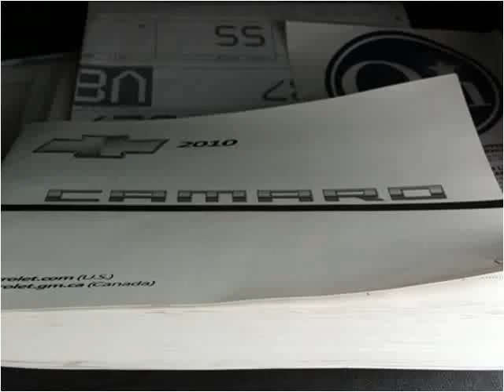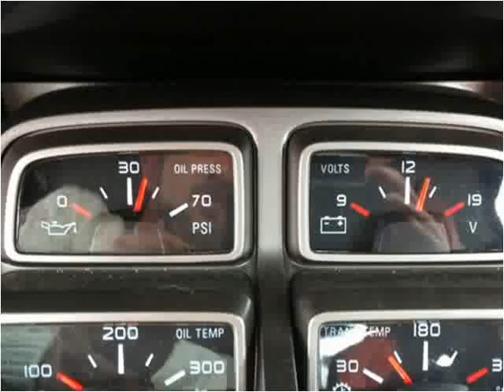2010 Chevrolet Camaro Used Cars Shepherdsville, Mt. Washingt